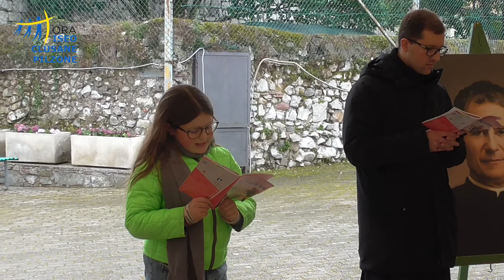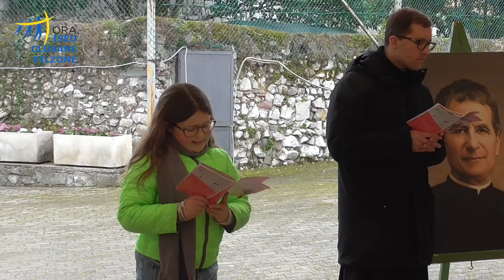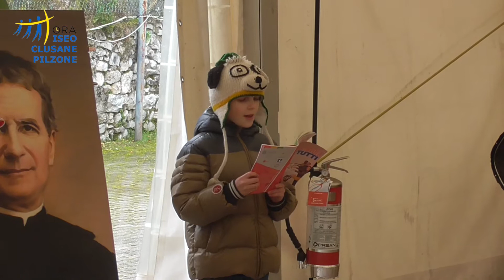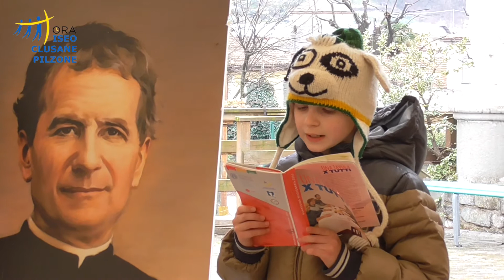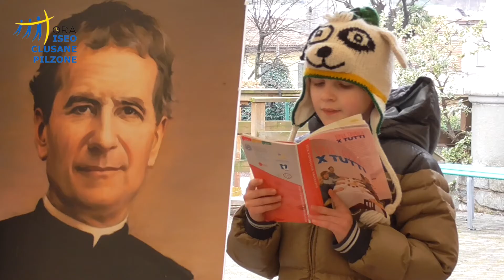BUON CLICK A GESÙ! - Domenica 15 marzo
In occasione delle Quaresima 2020, non potendo convocare tutti i bambini agli appuntamenti del Buongiorno a Gesù a Iseo e Buon pomeriggio a Gesù a Clusane vi raggiungeremo tutti i giorni con un simpatico appuntamento 2.0. Restate sintonizzati tutti i giorni sul nostro canale YouTube e sui nostri social e non perderete l'appuntamento quotidiano con don Nicola e il BUON CLICK A GESU'!